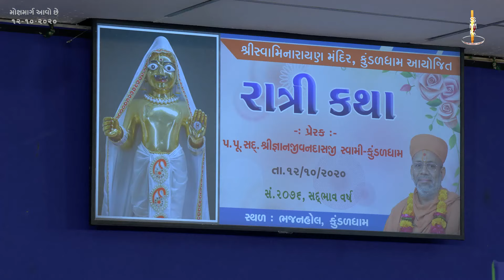Mokshmarg Aavo Chhe | મોક્ષમાર્ગ આવો છે | 12 Oct 2020 | Pu.Shreerangdasji Swami - Kundaldham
Title: Mokshmarg Aavo Chhe
Guj. Title: મોક્ષમાર્ગ આવો છે
Type: Katha
Category: General Katha
Orator: Pu. Shreerangdasji Swami - Kundaldham
Sabha Type: Evening Sabha
Event Date: 12 Oct 2020
Location: Swaminarayan Mandir, Kundaldham